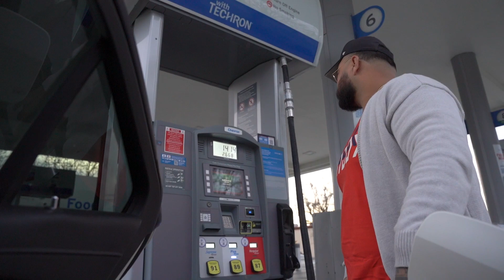ToniodiazJr live from EPA Ca‼️ asking ladies if they like GOLDEN SHOWERS 😱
Description:
Follow me on all platforms
Instragram: toniodiazjr

Vlog participants:
Pa La Cima Vamos 🚀🌎